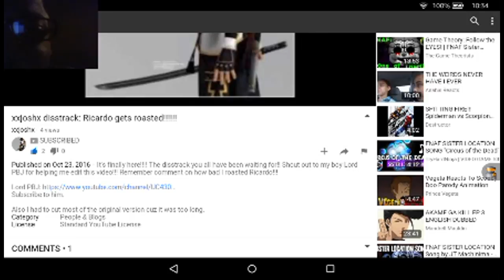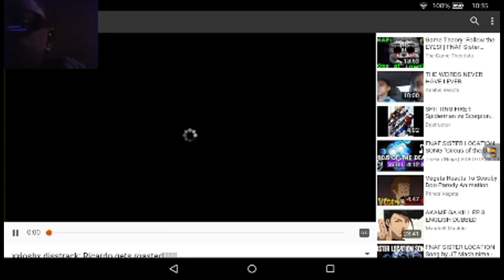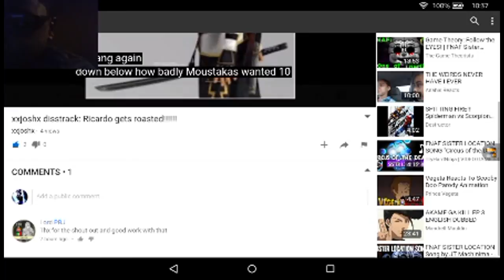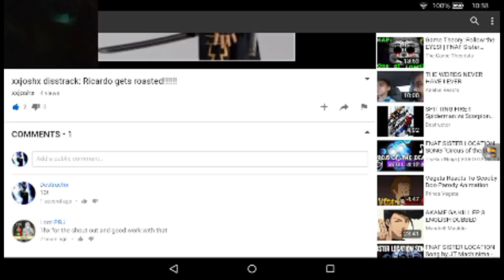ROASTED!!!xxjoshx diss track on Ricardo reaction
Anyways guys I'll see you later